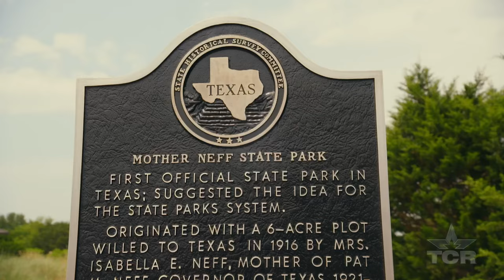Mother Neff State Park I 100 Year Celebration (Texas Country Reporter)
Isabella Neff donated the original six acres for this park in 1921. Since then, many folks have discovered what Mother Neff knew:  This is a very special place.

Mother Neff State Park
Melissa Chadwick

9-9-2023